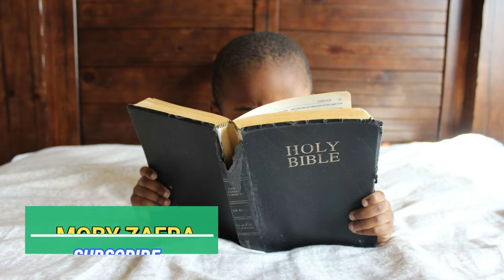Every Morning Seek God’s Direction _ Listen To This Before You Start Your Day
God doesn’t want you to live life on your own. Acknowledge God each morning and include Him in your daily lives.
We must lean on God every day and let Him fill our weaknesses with his power. No matter what you can’t do, God can do it.
GOD'S DIRECTION